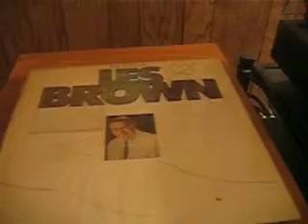The Best Of Les Brown 1975 MCA /ROKSAN TABLE TABRIZ ARM ENGLAND